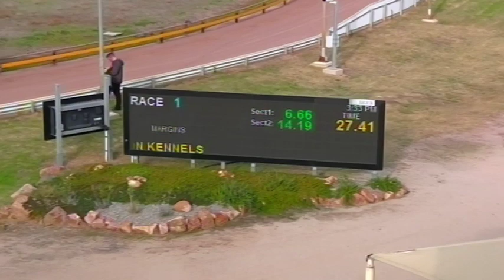HOR TUE 14 MAY 19 R1